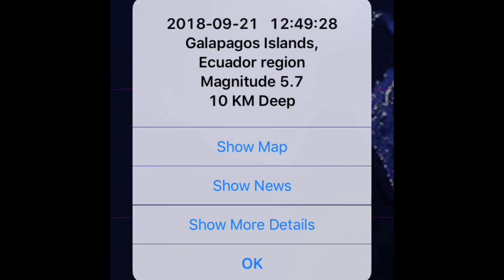Global Weather/Typhoon Trami/5.7 Earthquake Galapagos Islands, Equador September, 21, 2018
Morning D.E.W.
Get Your Winter Gloves, Weather Stations, Basic Camoflauge survival packs here: And other things... Drones, cameras etc.
WINTER Gloves:
BackPack:
Personal Weather Station:
HD Camera Drone:
Canon HD Video Recorder: